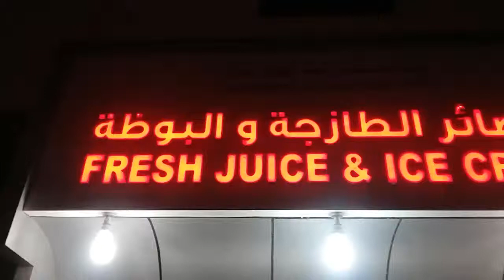ഖനീഫ നെഫ്സൽ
hi